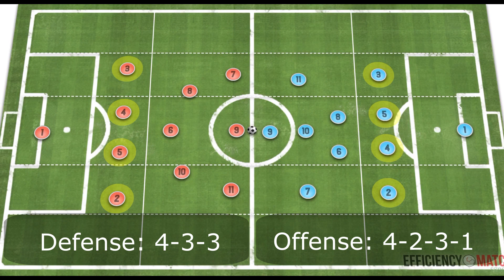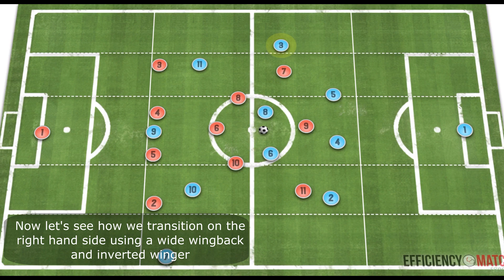Creating a Back Three and Double Pivot Using Inverted Full Backs - Modern Football Tactics - Pep 101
This video will take a look at concepts like inverted full back, numerical superiority, false full backs, asymmetry, and many more. These concepts are often associated with Pep Guardiola while he's been at @mancity in the @premierleague.
Many times people think that it is harder to transition with full back splaying these roles, but it is often easier because they are closer to their compact defensive set up. It will be interesting if we see Thomas Tuchel use this at all with @chelseafc or if Mikel Arteta will apply this to @arsenal. We will have to wait and see!